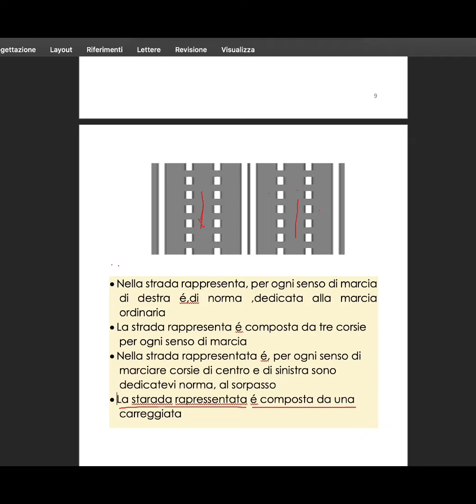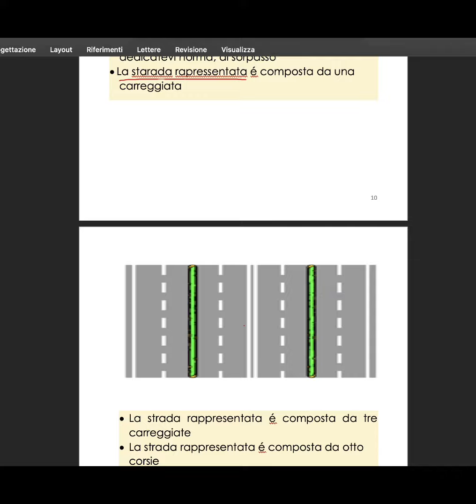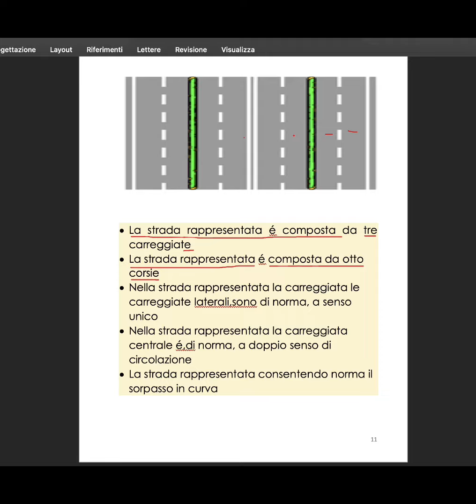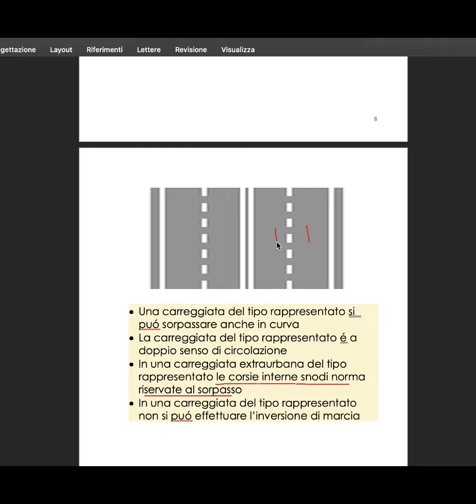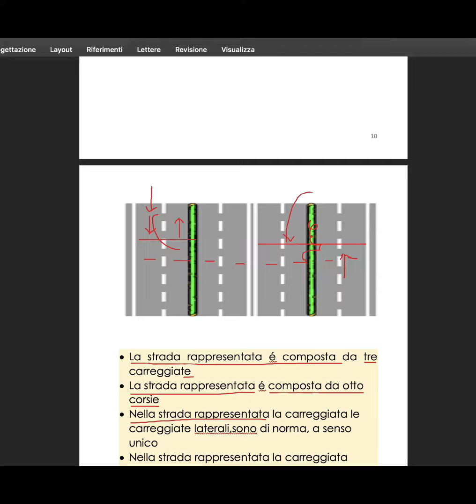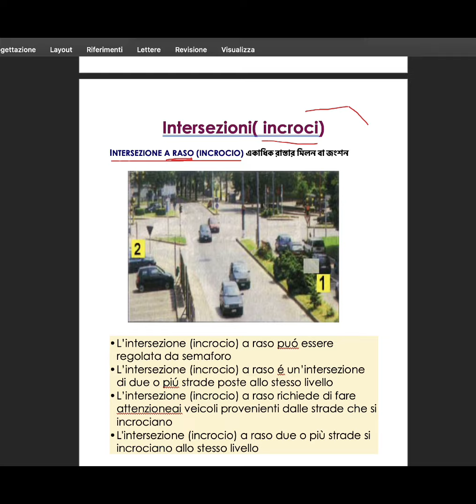BANGLA PATENTE|A2Z|Strada| Part 7| Carreggiata e Corsie|| Ashraf Zaman 3476482936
Patente in Bangla. আসসালামু আলাইকুম. ইতালি প্রবাসী সকলকে শুভেচ্ছা, ইতালিয়ান ড্রাইভিং লাইসেন্স অর্জনে বাংলা পরিভাষায় আমার সহায়তা মূলক থিওরি ও Quiz
প্রোগামে স্বাগতম. আমি আশরাফ জামান ইতালির ভিচেন্সায় একজন লরী ও বাস ড্রাইভার অথবা  Autotrasportatore পদে কর্মরত আছি . ড্রাইভিং লাইসেন্স patenta B এর থিওরি চর্চা ও
ব্যবহারিক ড্রাইভিং অনুশীলনে সহায়তা করি. Patenta সংক্রান্ত তথ্য জানতে যোগাযোগ করুন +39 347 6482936. Grazie